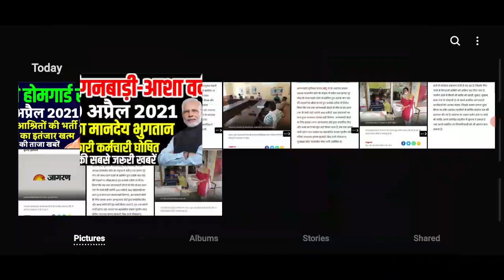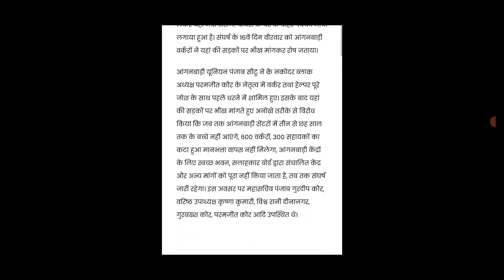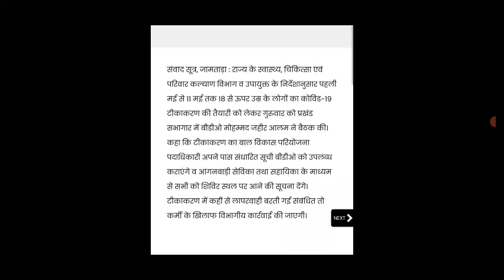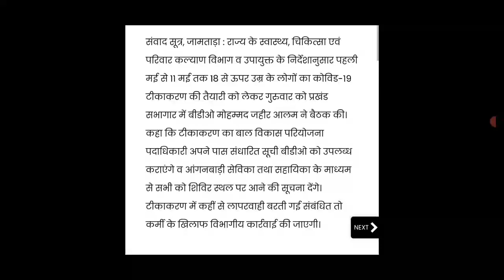आंगनवाड़ी आशा सहयोगिनी 30 अप्रैल 2021 मानदेय समाचार,Anganwadi Asha Sahyogini Salary Hike News Today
Title- आंगनवाड़ी आशा सहयोगिनी 30 अप्रैल 2021 मानदेय  समाचार,Anganwadi Asha Sahyogini Salary Hike News Today

Tags-:

1. आंगनबाड़ी आशा कार्यकर्ता खबर
2. आंगनवाड़ी आशा कार्यकर्ता सैलरी खबर
3. आंगनवाड़ी ब्रैकिंग न्यूज़
4. आंगनवाड़ी कार्यकर्ता सैलरी लेटेस्ट न्यूज़

5. आंगनवाड़ी आशा सहयोगिनी सैलरी
6. आंगनवाड़ी सरकारी कर्मचारी खबर
7. Anganwadi Latest News 2019
8. Anganwadi With Dharmendra Panwar
9. Dharmendra Panwar Anganwadi News
10. Dharmendra Panwar news
11. Anganwadi with dharmendra
12. Rajasthan Anganwadi Latest News 2019
13. Uttar Pradesh anganwadi news
14. MP anganwadi news
15. Panjab anganwadi news
16. Uttrakhand anganwadi news
17. Jharkhand anganwadi news
18. Gujarat anganwadi news
19. Bihar Sevika Sahyika News
20. Karykarta Salary Latest news
21. Anganwadi salary latest news
22. Anganwadi asha sahyogi
23. Anganwadi Asha Sahyogini salary latest news
24. Dharmendra Panwar
25. Anganwadi Asha Salary News
26. Anganwadi Salary Breaking News
27. Anganwadi Khabar 2019
28. Anganwadi Salary news
29. Anganwadi Asha Sahyogini News
30. Anganwadi Latest news
31. Anganwadi Big breaking News
32. Anganwadi Khabar 2019
33. Mr.DharmendraPanwar
34. Anganwadi With Dharmendra panwar news